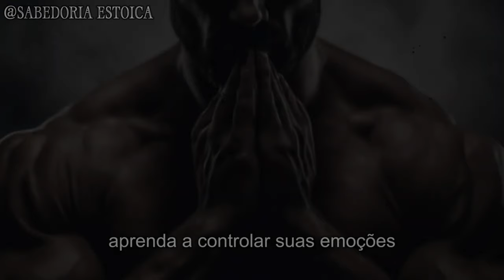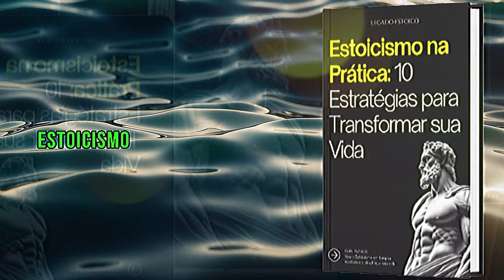5 LIÇÕES Sobre como Pensar com Clareza (Estoicismo de Marcus Aurélio) filosofia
5 lições sobre como pensar com clareza (Estoicismo de Marcus Aurélio)

O estoicismo é uma filosofia antiga que enfatiza a importância da clareza de pensamento. Os estoicos acreditavam que a clareza de pensamento é essencial para viver uma vida feliz e virtuosa. Eles desenvolveram uma série de práticas e exercícios para ajudar as pessoas a pensar com mais clareza.

Aqui estão cinco lições sobre como pensar com clareza, baseadas no estoicismo de Marcus Aurelius, o imperador romano que era um dos maiores filósofos estoicos:

Concentre-se no que você pode controlar. Os estoicos acreditavam que existem duas coisas que estão sob nosso controle: nossas ações e nossos pensamentos. Tudo o mais está fora de nosso controle. Quando nos concentramos no que não podemos controlar, nos tornamos ansiosos e estressados. No entanto, quando nos concentramos no que podemos controlar, podemos manter a calma e a clareza de pensamento.

Aceite o que está fora de seu controle. Uma vez que aceitemos que existem coisas que estão fora de nosso controle, podemos começar a lidar com elas de forma mais eficaz. Podemos nos preparar para eventos inesperados, tomar medidas para reduzir o impacto negativo dos eventos negativos e aprender a aceitar as coisas que não podemos mudar.

Separe fatos de opiniões. Os estoicos acreditavam que é importante ser capaz de distinguir entre fatos e opiniões. Os fatos são informações que podem ser verificadas, enquanto as opiniões são crenças que não podem ser verificadas. É importante ser capaz de identificar opiniões em nossos pensamentos e ter cuidado para não nos deixarmos levar por elas.

Esteja aberto a novas informações. Os estoicos acreditavam que é importante estar aberto a novas informações. Isso nos ajuda a aprender e crescer, e nos ajuda a evitar ficar presos em nossas próprias crenças e preconceitos.

Pense criticamente. Os estoicos acreditavam que é importante pensar criticamente sobre as informações que recebemos. Isso nos ajuda a identificar possíveis falácias e a evitar sermos enganados.

Aplicar essas lições pode nos ajudar a pensar com mais clareza e a viver uma vida mais feliz e virtuosa.